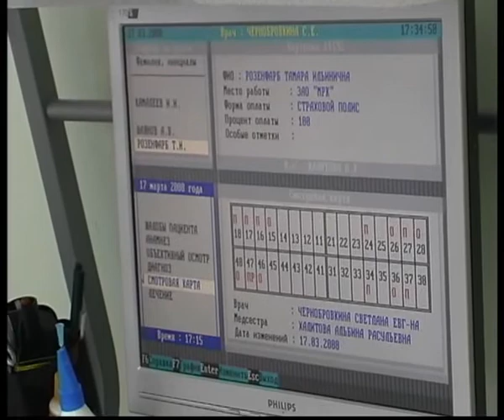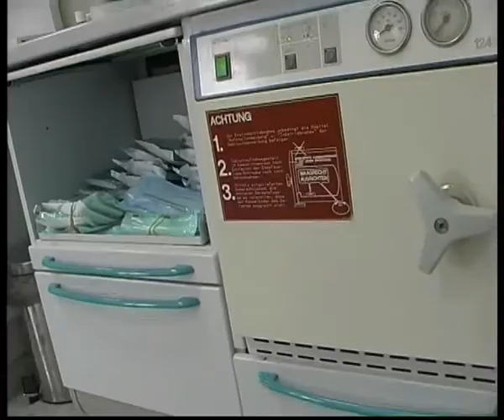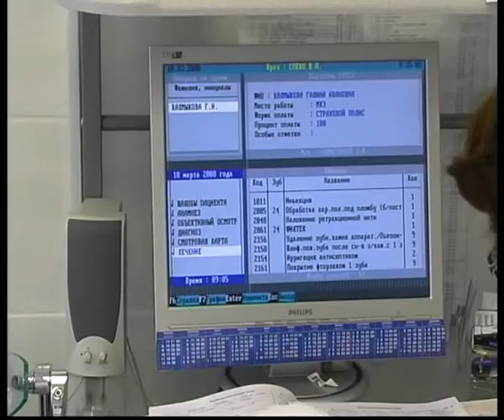dents4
Челейкин - стоматологический центр "Дэнтс" часть 4, Cheleykin - dental clinik "Dents" part 4 .